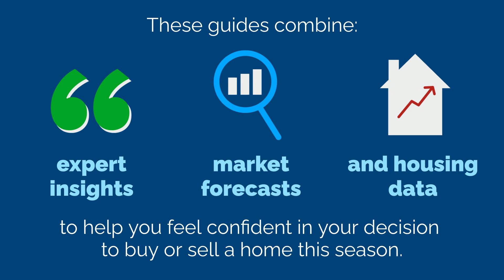The Winter Guides for Buying or Selling a Home Are Here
Are you thinking of buying or selling a home this winter? Take advantage of my FREE buying/selling guides to get you started on the right path.  These guides will provide loads of helpful information on whichever path your heading down. I am trying to help as many people as I can, so they can make better decisions on probably their biggest decision in their life.